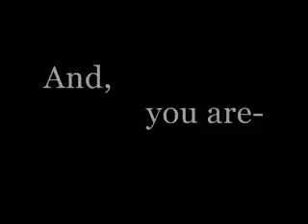kingdom hearts parade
vids from kh-vids.net

a kingdom hearts AMV featuring the song: black parade